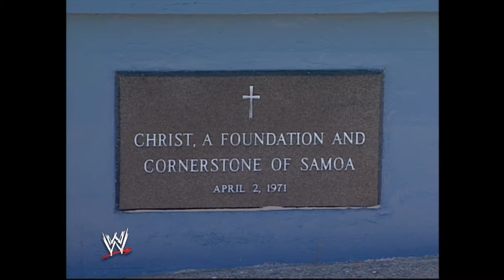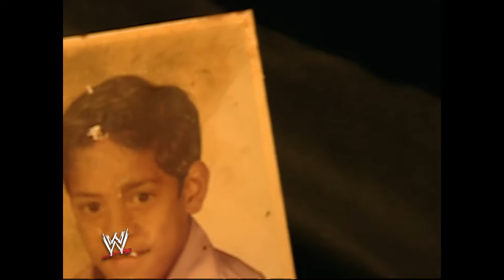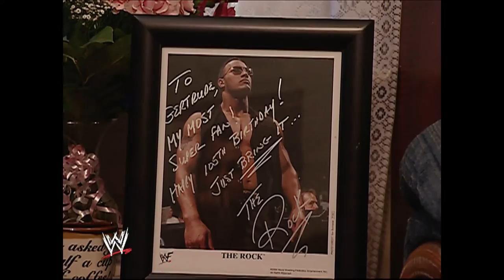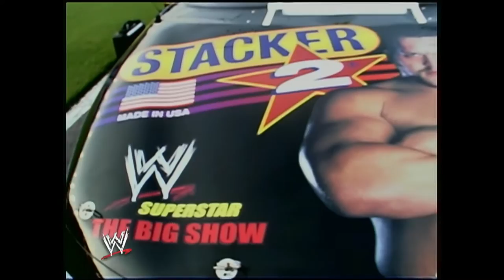WWE Confidential: Rikishi shares his incredible life story. AUG. 10, 2002.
If you enjoyed this video, please consider donating anything so I can keep uploading more content: